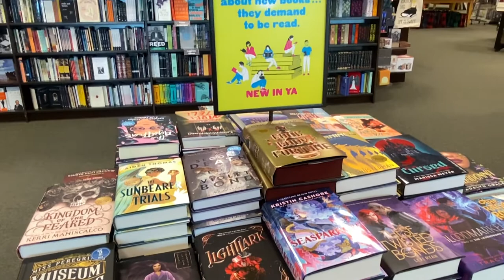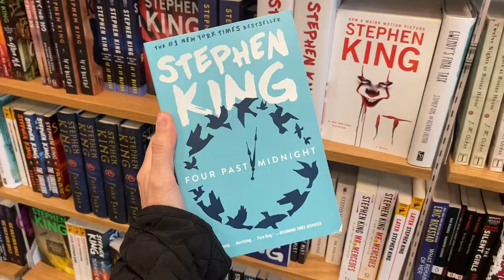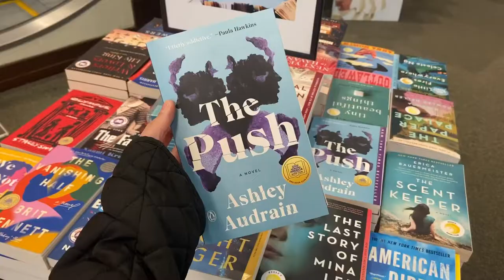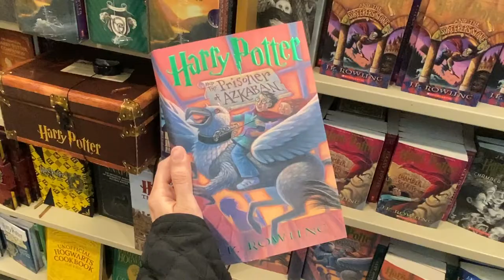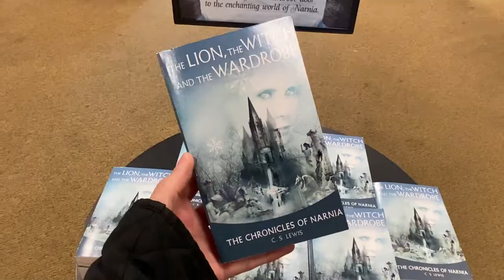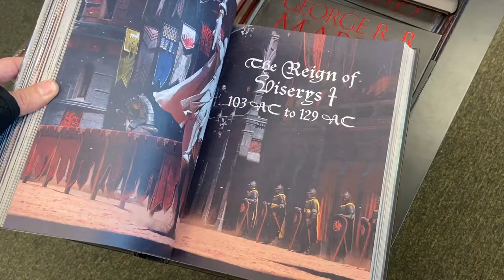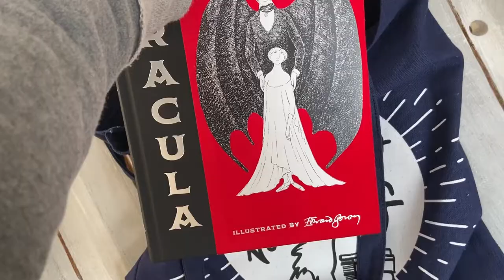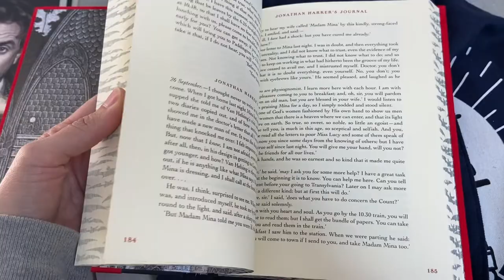Recorrido en una librería / Barnes & Noble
Recorriendo Barnes & Noble en San Antonio, Tx., ubicado en La Cantera.

Libros destacados en este video:
Dracula de Bram Stoker ilustrado por Edward Gorey.
Into the Wand de Tom Felton.